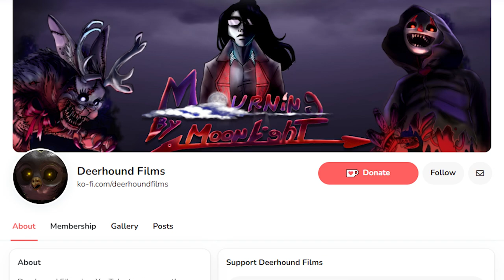A Strong Return for FNAF - FNAF Ruin Review Part 1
Five Nights at Freddy's: Security Breach - Ruin was released after the controversial release of Security Breach when the series was at a low point, and luckily it was able to deliver. In this series, I'll explain the pros and cons of the Ruin DLC!

Julie York
Max & Susie Niemann
ZeroMortalKuwata
winky

Credits:
Editing, VO, Gameplay Footage: Danecat33/Mimic Media

Mecha Animations

0:00 Opening
0:11 Atmosphere
1:25 Cassie
2:01 Roxanne Wolf
4:32 The MXES Entity
5:26 Returning Cast
6:01 The Daycare Attendant
6:23 The Glamrock Endos
7:01 Monty Sewer Mission
7:50 Mini Music Men
8:58 Conclusion